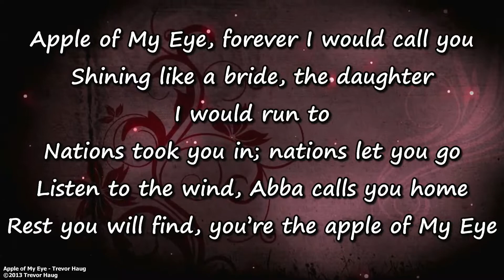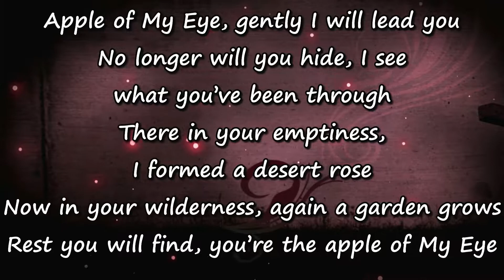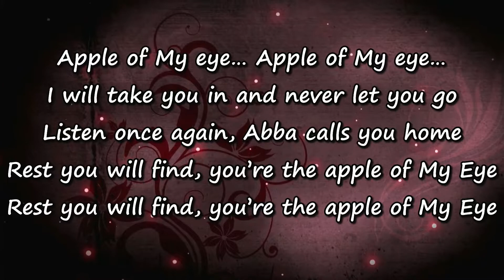May 7 2022 - Benediction